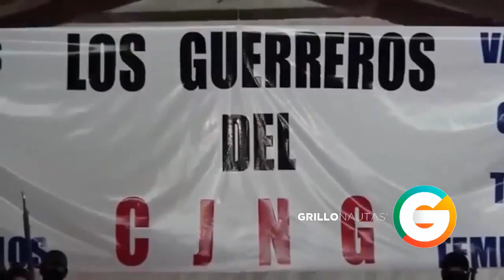Capos del Huachicol